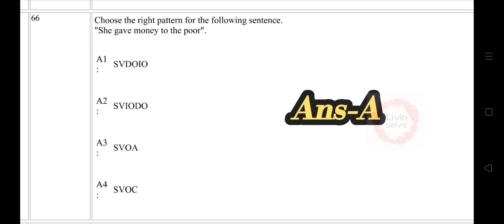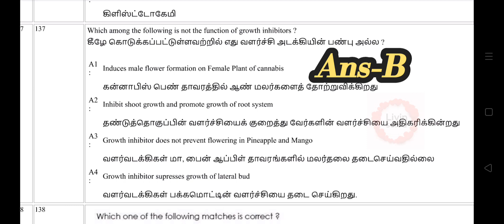5/2/2023 FN TNTET Paper-2 wrong question final key (Total -14 questions)